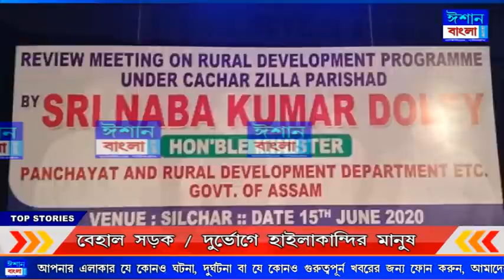ISHAN BANGLA BENGALI NEWS 15 - 06 - 2020